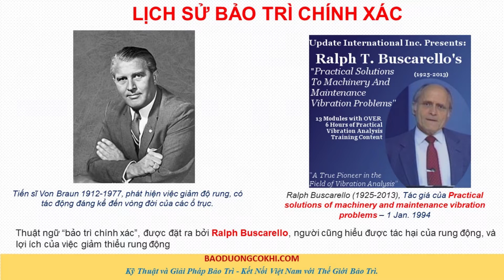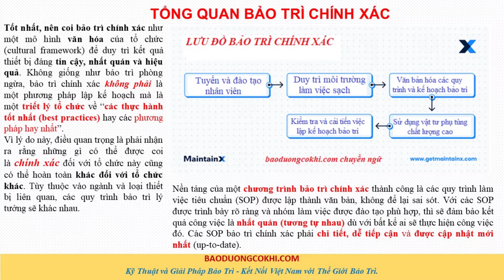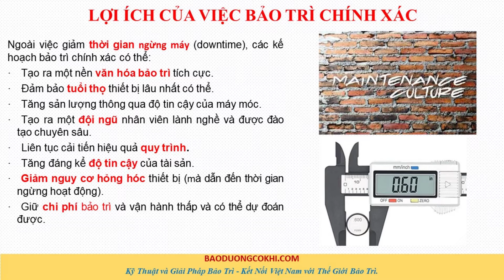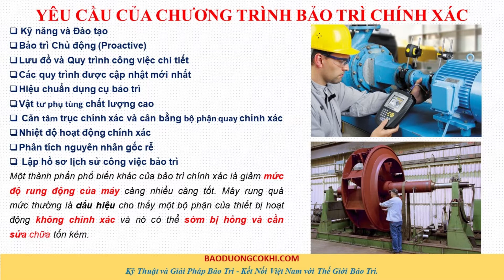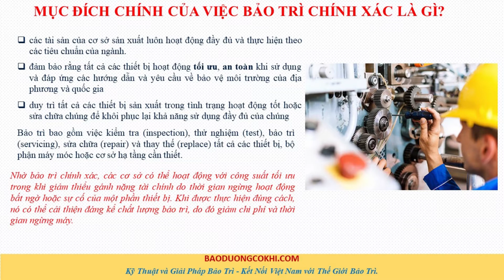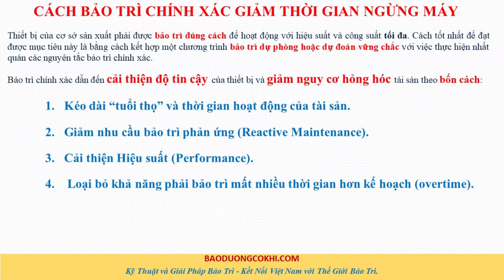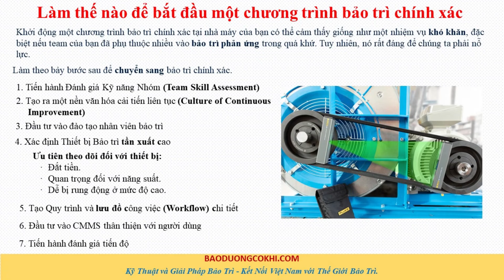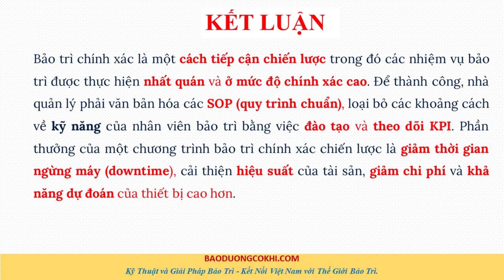Bảo trì chính xác (Precision Maintenance) là gì?